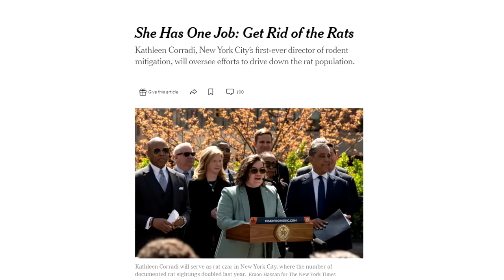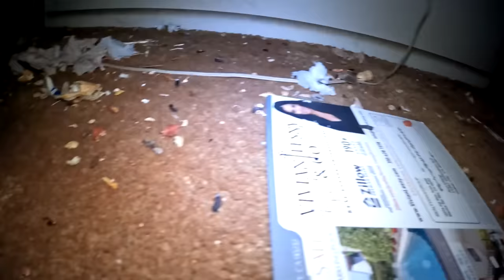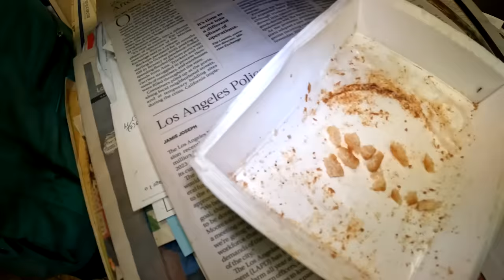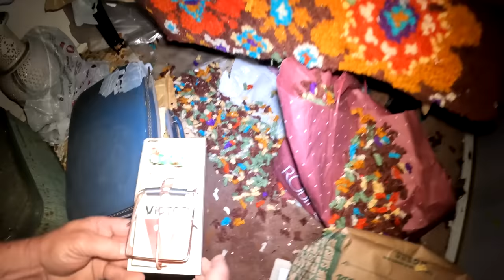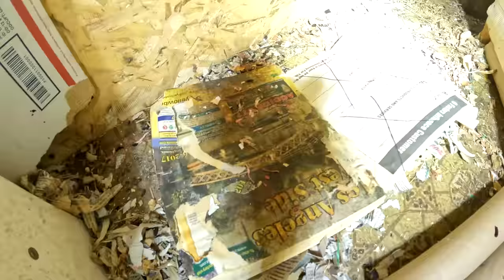FEEDING squirrels caused MASSIVE Rat infestation inside Home…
Need to catch some rats? Use our Twin Traps